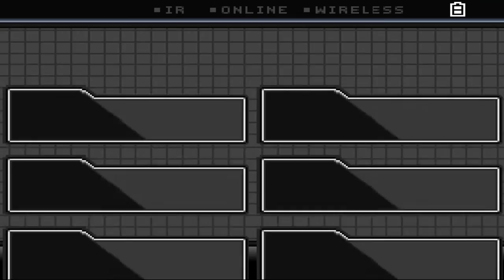Pokemon Alchemists Version Playthrough w/ DPYEO Episode 16 "Fighting For My Life"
Hey guys welcome to a new fan game get ready for a new story line and animation anyways enjoy :D